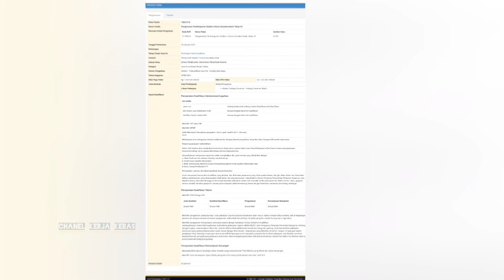Update Terkini Pembangunan Stadium Utama Sumatera Barat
Update terkini Pembangunan Stadium Utama Sumatera Barat, stadium utama sumbar ini terletak di nagari sikabu, Kabupaten padang pariaman.. letak stadion ini sangat strategis, dekat dengan bandara internasional Minangkabau, pembangunan stadium ini udah masuk ke tahap VII